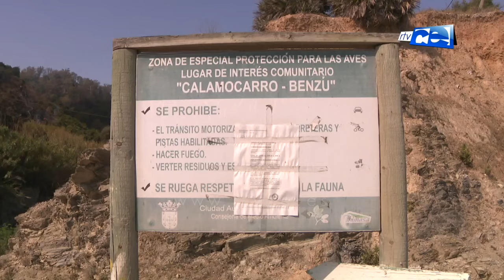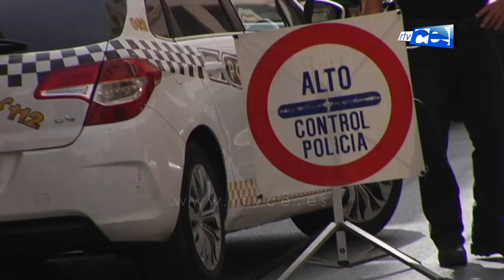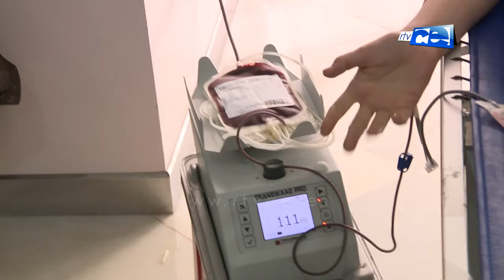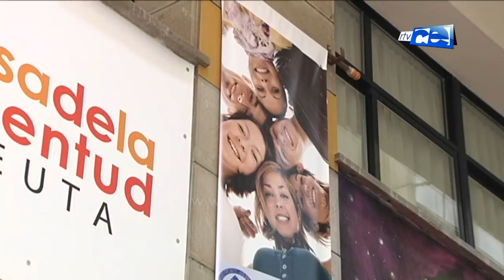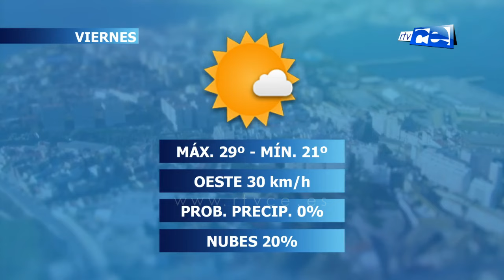NOTICIAS CEUTA 07 08 2019 1ª EDICIÓN